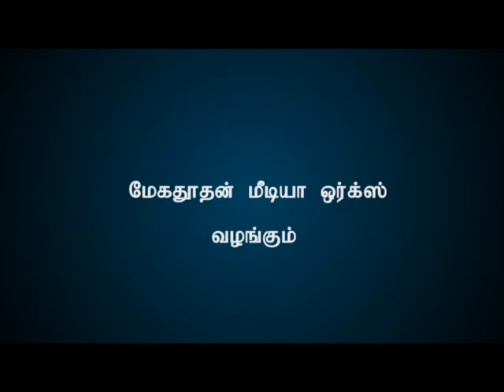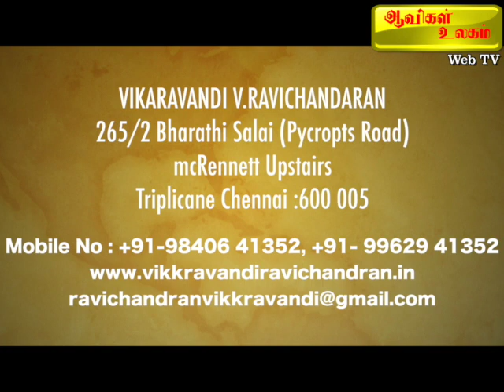இந்தியாவில் முற்பிறவி ஆராய்ச்சிகள் : Aavigal Ulagam - 113 (22-10-2019)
முற்பிறவி பற்றிய ஆராய்ச்சிகள் இந்தியாவில் நடைபெற்றதா? எங்கெங்கு யார் யாரால் நடைபெற்றது காணுங்கள் காணொளியை.